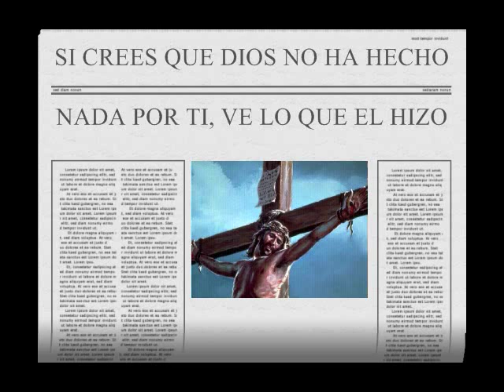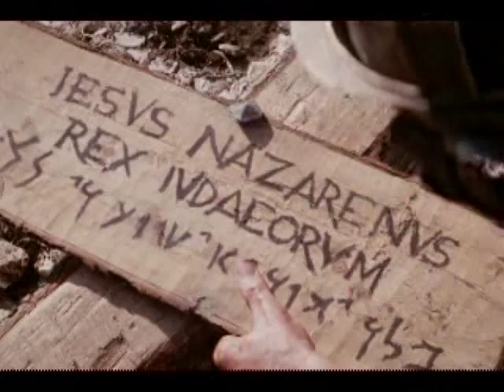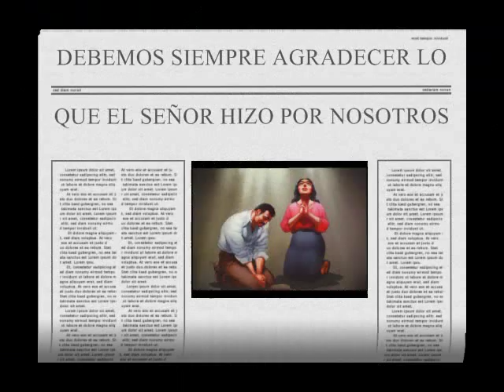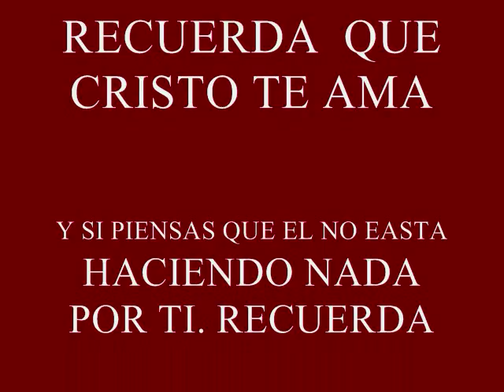DIOS SIEMPRE ESTA CON NOSOTROS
POR QUE MUCHAS VECES LA GENTE PIENSA QUE DIOS SE OLVIDO DE ELLOS, PERO VE LO QUE EL HIZO POR TI